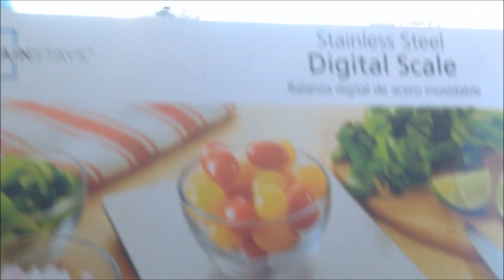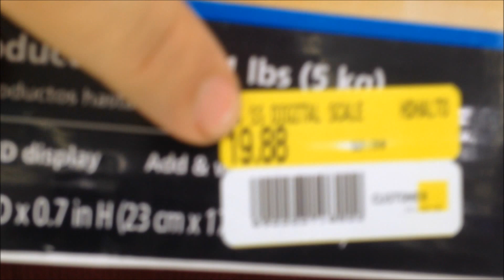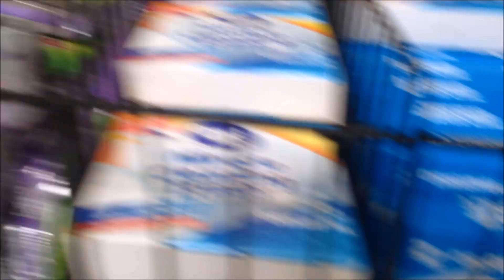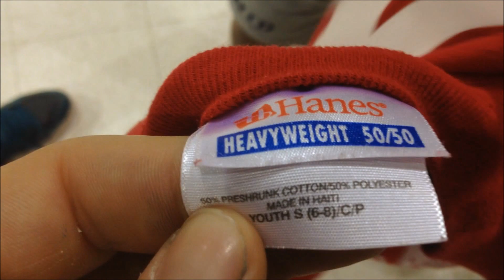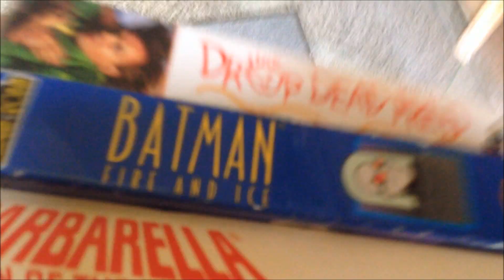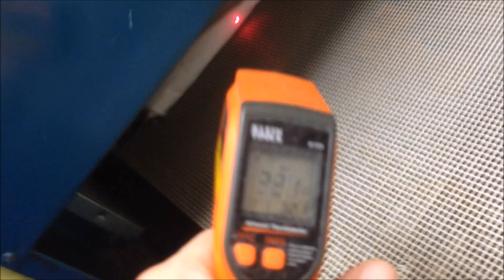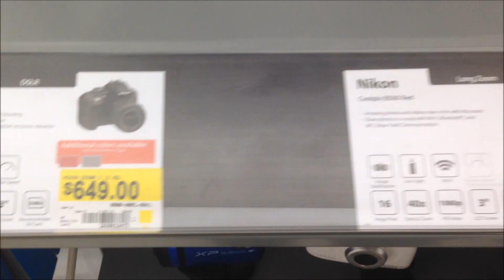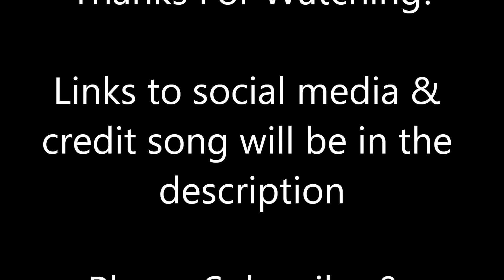Thanksgiving Week 2016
enjoy the show! sub for more weekly videos!